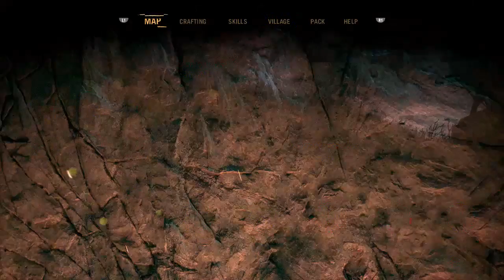Robbie Carter Live Stream